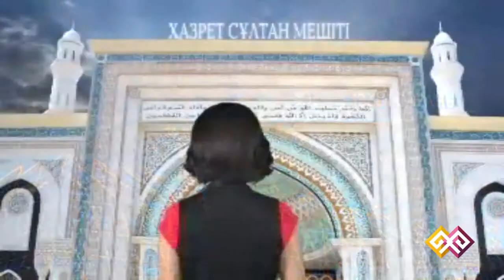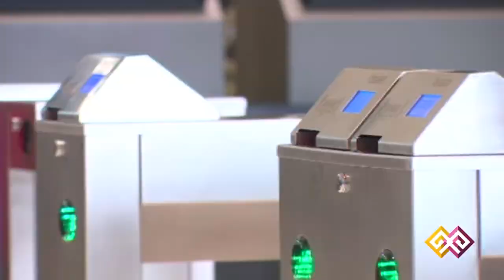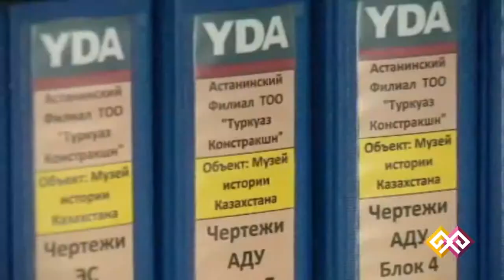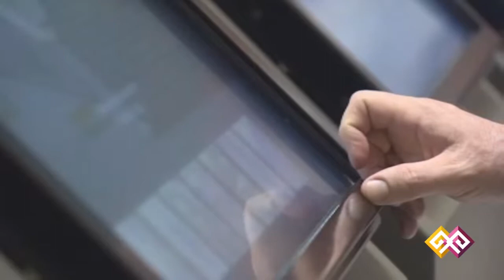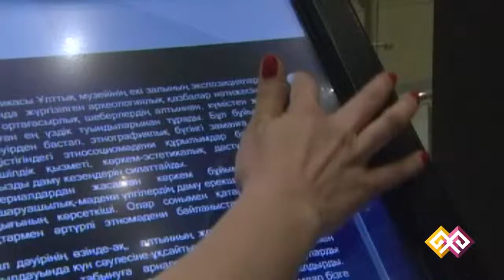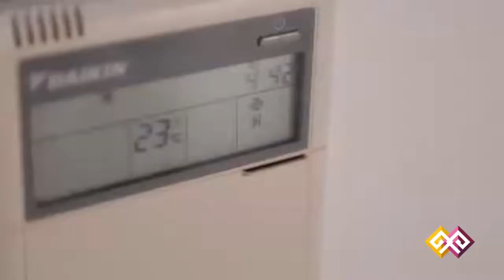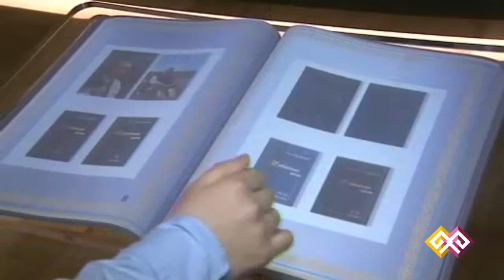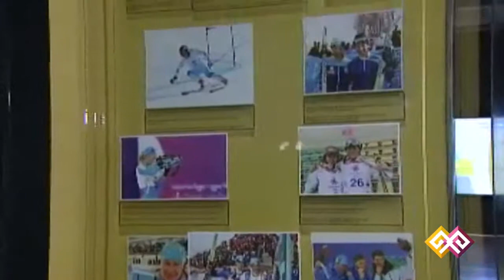"Астанаға саяхат" - 23.04.15